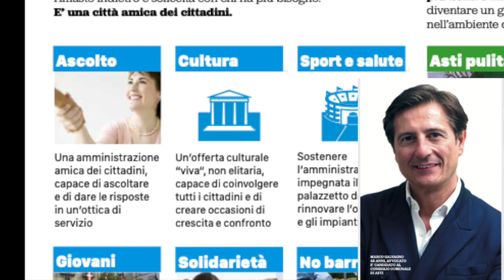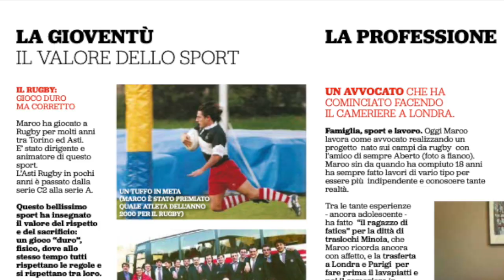LIBRETTO marco Imegine